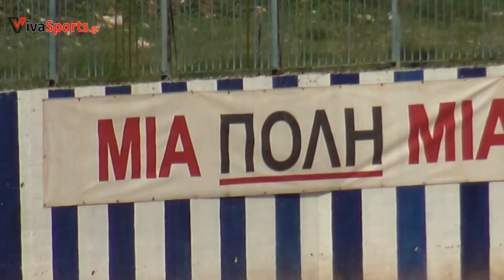ΑΣΤΕΡΑΣ ΒΑΡΗΣ-ΘΥΕΛΛΑ ΡΑΦΗΝΑΣ 3-1 |Highlights - Γ ΕΘΝΙΚΗ 23/24 - 01/10/2023 | vivasports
ΑΣΤΕΡΑΣ ΒΑΡΗΣ - ΘΥΕΛΛΑ ΡΑΦΗΝΑΣ 3-1
Σκόρερ: Ντούλιας, Μπελαβράκης, Μπάκας

📷   Γιώργος Τσιφλίκας   📹
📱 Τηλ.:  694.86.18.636